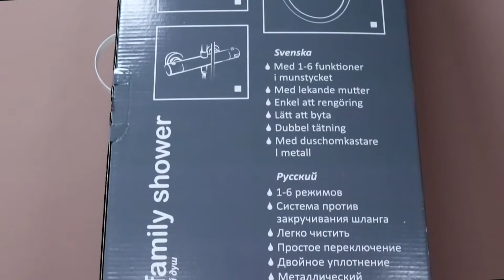Распаковка семейного душа с верхним подключением, верхний душ 300х190 мм Swedbe Calypso арт.5068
Семейный душ Swedbe Calypso 5068
ПРЕИМУЩЕСТВА:
- верхний душ (душевая головка) с регулировкой наклона;
- латунные трубки с возможностью регулировки высоты, телескопические;
- ручной душ;
- многопозиционный кронштейн;
- подвижный крепеж, можно использовать старые отверстия;
- шланг металлический и системой против скручивания;
- мыльница;
- гипоаллергенный пластик;
- латунь с высоким содержанием меди;
- шведское качество;
- гарантия: 2 года;
- срок службы: 15 лет.

5068 Swedbe Calypso Семейный душ с верхним подключением, верхний душ 300х190 мм, лейка 80х97 мм, 1 режим